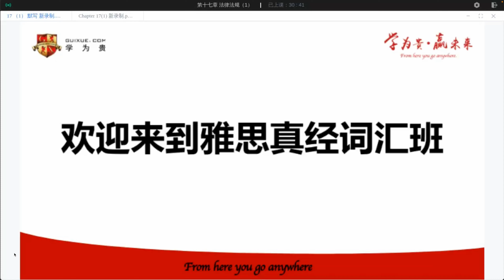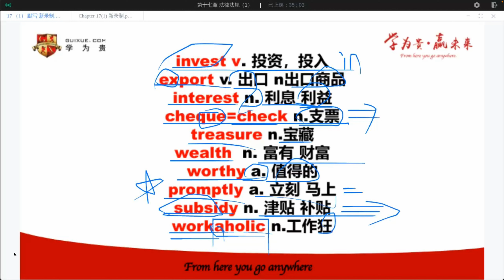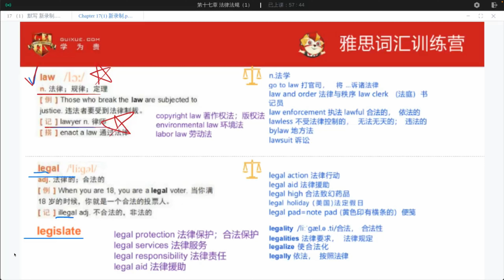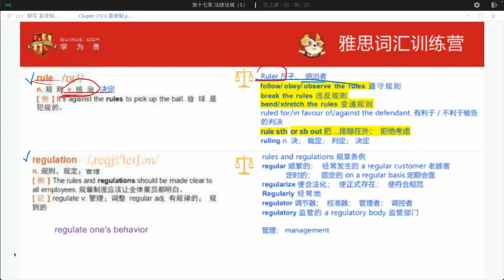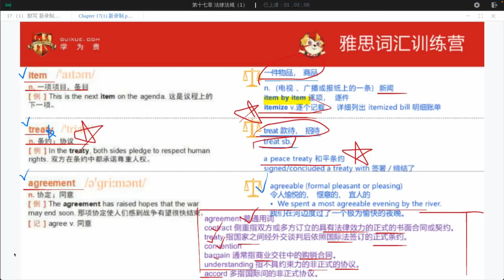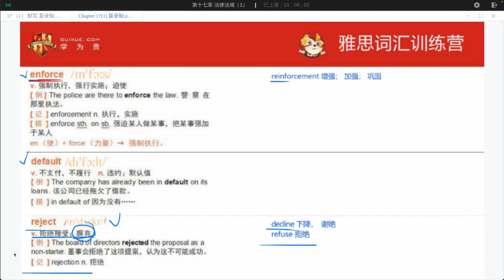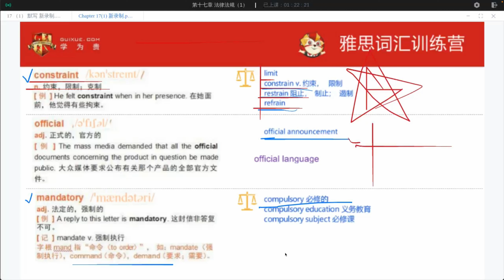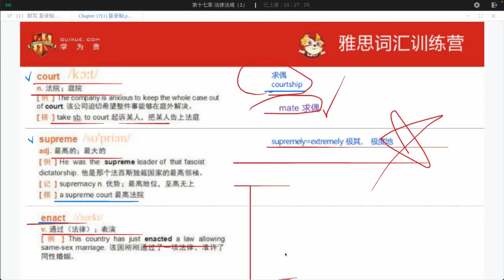第30节 第十七章 法律法规1